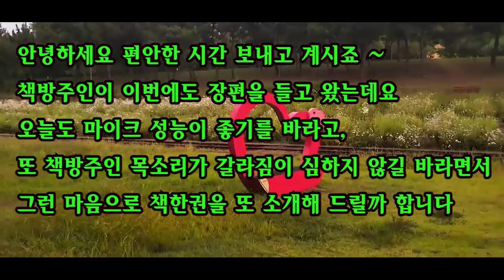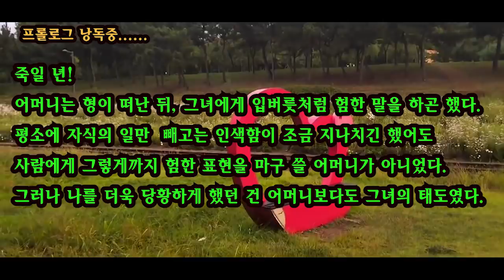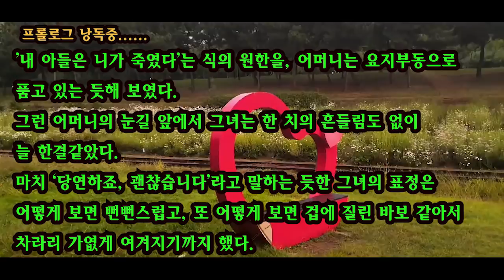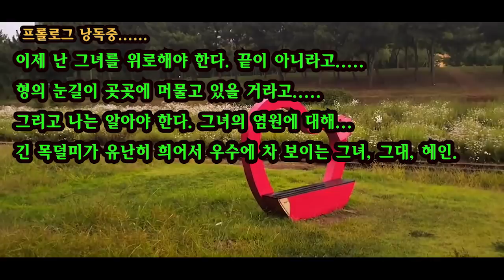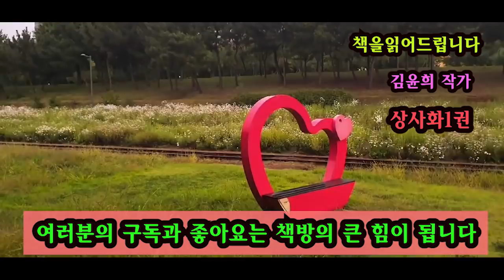[장편소설오디오북] 상사화1권 1편 / 김윤희 작가 / 죽일 년 !! "내 아들은 니가 죽였다" 는 식의 원한을 받고, 영안실 조차 들어갈 수 없는 가엾은 형수 !! ....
제목 : 상사화1권(1)
작가 : 김윤희

그녀의 이름조차 제대로 알지 못했다.
하지만, 이제 나는 그녀에게 절대 무심할 수가 없다.
형이 떠났기 때문에, 그리고 형이 사랑한 사람이기 때문에.
그녀, 그대, 혜인

*이 영상은 절판도서로 낭독되어진
제2차 낭독 저작물임을 안내해 드립니다.